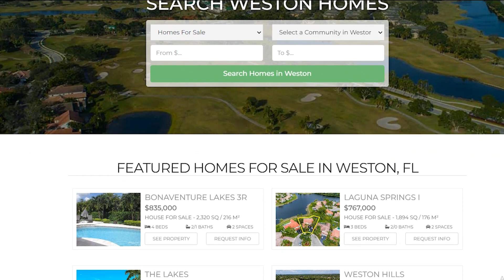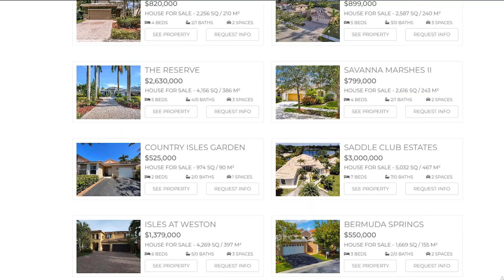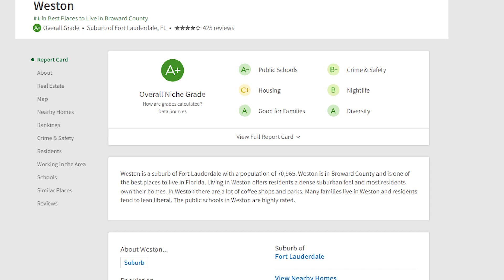Living in Weston Florida | What you need to know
Thinking about Moving to Weston Florida? In this video we're discussing the area, what it's like to live in Weston Florida, home prices, and everything you need to consider if you're thinking of moving to Weston Florida or planning on living in Weston Florida.

Whether you're thinking about moving to Broward county or have plans of living to other cities like Boca Raton or Wellington Florida let me guide you through this decisions and more.

April Laura
Brokerage: eXprealty

It will ask for your email to sign up, but you can turn off the auto emails it sends easily and then have full access to listings in your area!

Moving to South Florida? Here's our relocation guide